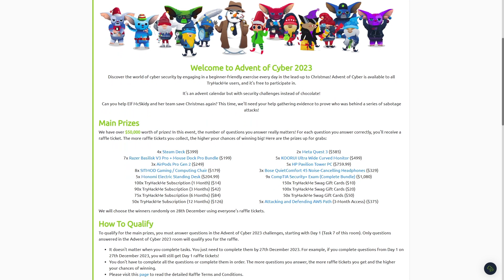ADVENT OF CYBER 2023! || Daily Live Streams || $50,000+ Worth of Prizes!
📚 Resources:
Enroll in my Courses (search for Tyler Ramsbey)

--- I am beyond excited for TryHackMe's Advent of Cyber event starting on December 1st! I have the honor of doing an official walkthrough for one of the challenges and I'll also be live streaming EVERY day in December!

Check out this video for all the details, including the times for the live streams!